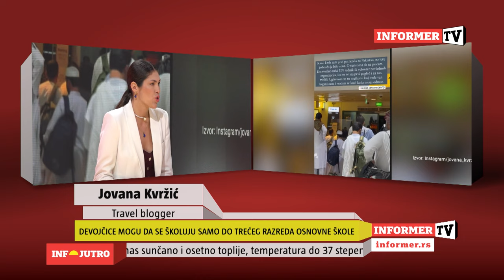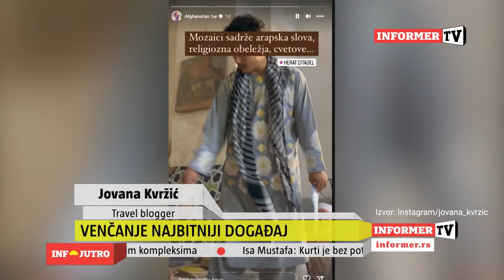INFO JUTRO - Jovana Kvržić otkriva kako izgleda biti turista u Avganistanu